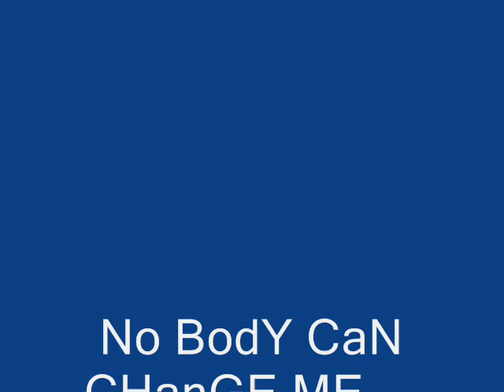Decode princess grace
maganda ito promise...